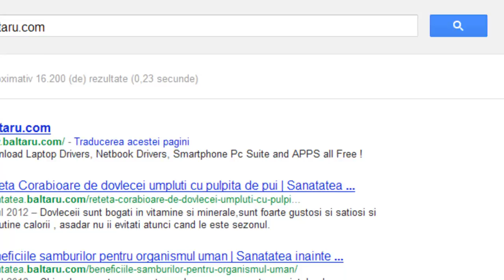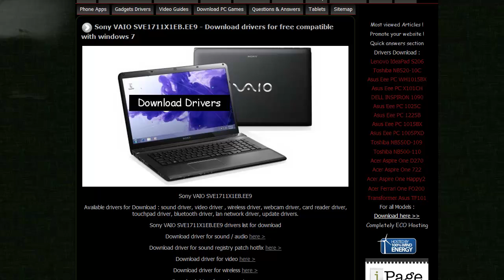Download all updated drivers for notebook Sony VAIO SVE1711X1EB.EE9 totaly free